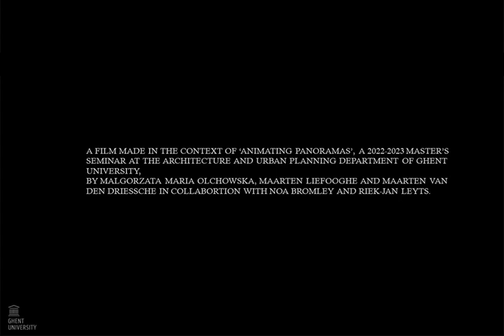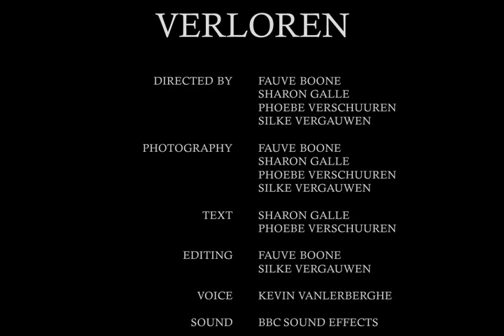Verloren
An animation film by:
Fauve Boone, Phoebe Verschuuren, Sharon Galle, Silke Vergauwen

This is one of four films realized by master’s students in the Advanced Topic seminar (Bijzonder Vraagstuk) ‘Animating Panoramas’. The seminar was organized at the Department of Architecture and Urban Planning of Ghent University in 2022-23 by Malgorzata Maria Olchowska, Maarten Liefooghe and Maarten Van Den Driessche in collaboration with interns Noa Bromley and Riek-Jan Leyts (master students at KASK).

In 2019, architect-artist Malgorzata Olchowska constructed seven landscape scenes that added up to a panorama: models in wood, paper and paint to be shown in the touring exhibition Open Call: Twenty Years of Public Architecture. The scenes visualize typical situations from the Belgian territory: an open rural area, a village, a suburban street, a medium-sized city, a historic city centre, an inland port and a post-industrial canal-side. They are imaginary views but they are hosting some 50 real projects commissioned through the Flemish Government Architect’s Open Call procedure between 2000 and 2019.

Now that the exhibition had ended its tour, a challenging question was how the models could be archived? In this advanced topic seminar we explored and experimented with the possiblities of animating the models.